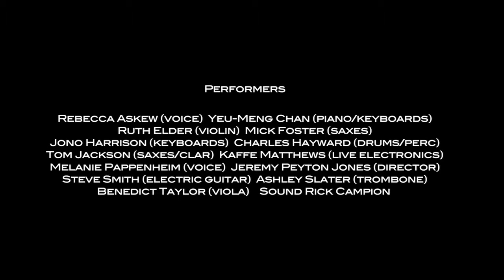Regular Music II with Kaffe Matthews: Endings Trailer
Trailer for Endings (filmed live at Arnolfini, Bristol, 31 May 2012)